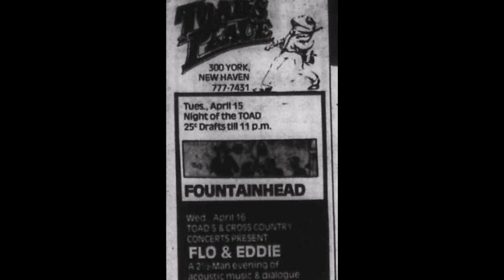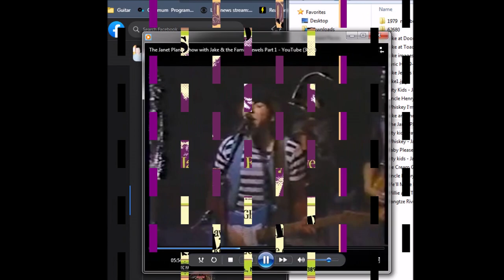Jake Jacobs - Things Are looking Good _Solo Live at Toads Place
Jake of  'Jake and the Family Jewels' opened solo for Flo and Eddie in April of 1980.  Charlie Molson and I shared a studio on the 2nd floor of the club from which he made the posters for the clubs upcoming shows, and I used for mixing live broadcasts. I had set up in advance for the next night's Roy Buchanan show and used the opportunity to record Jake's set.
He was given the last minute chance to open for Flo & Eddie and took it, there was no time to get his band into town. This was the first time in years Jake had done a solo set but the audience loved it and Jake was phenomenal.